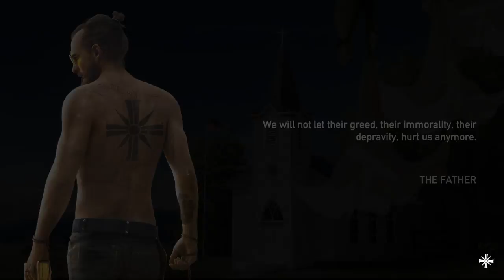Let's Play Far Cry 5 (BLIND) - Episode 94 [Bonus #12 - Explosion Hazard Live Event + Vehicle Reward]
It's been almost a year's wait, but Far Cry 5 is finally with us, and I am more than just excited. We've been planning this LP on the channel for months now. This game being the whole reason I made  a GPU upgrade to my PC. So, will Far Cry 5 live up to my expectations, and claim its place at the top of my favorite Far Cry game list? Well, we shall see.

I've done LP's on Far Cry 3 Ziggy's Mod, Far Cry 3 Blood Dragon, Far Cry 4, Far Cry 4: Valley of the Yeti, Far Cry 4: Escape From Durgesh, Far Cry 4 (Amita), and Far Cry: Primal. And now Far Cry 5, with more to come. This very well may be the longest Far Cry Let's Play to date as well, with it being stated to be the largest Far Cry yet.

This LP's plan will be the usual, ESPECIALLY for a game a that I've been waiting so long for. It will be a 100% playthrough, I will do my best to do every side activity, mission, and task. I will also spend time with things more than past LP's. In this Let's Play I will be taking my sweet old time with the game, so don't expect me to rush through to the end just to get it over with. It will be long, and it may be slow at times. But I am always on the move.

I will be covering the game's DLC as they're released. And will also be doing an Arcade playlist on YouTube to provide content for that as well.

NOTE: This is a "Blind" Let's Play, which means this is my first time experiencing the game so I have little to no idea of what to expect. Except much orgasm from me during this.
NOTE: My Let's Plays are entirely raw. I do not edit. I do not cut or splice. Absolutely everything is captured and uploaded. This is the way I prefer to do things, and actually allows the viewers more control. This way, viewers who like to see everything can simply watch it all. While others can skip bland portions or skip to see what they want to see.

--==OTHER INFORMATION==--
Recording Software: Bandicam
Microphone: Blue Snowball iCE Black
Headset: Logitech G430's Gaming
Platform: PC/Steam
Control Setup: PC & Keyboard